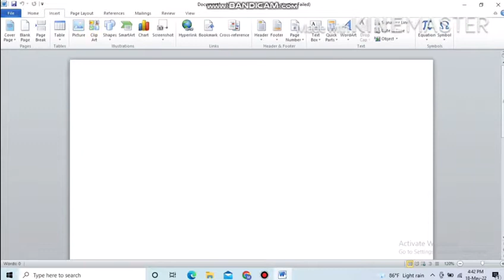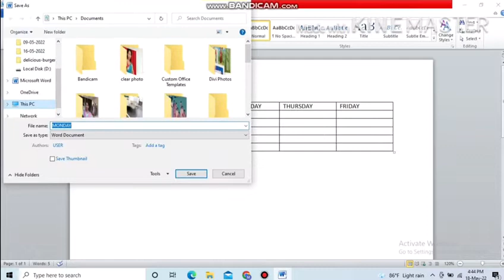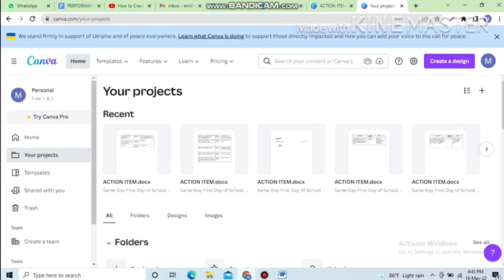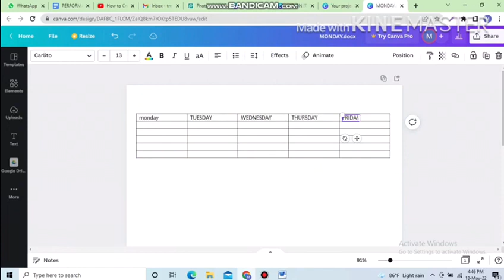How to create table in canva in tamil | canvavil table create seivathu eppadi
How to create table in canva in tamil
 canvavil table create seivathu eppadi